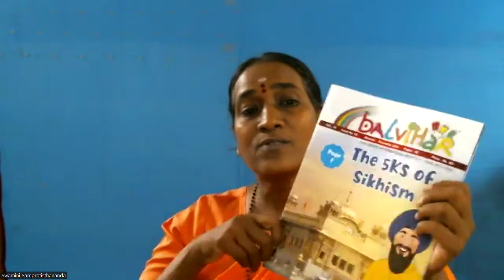R cube | Satsang by Swamini Sampratisthananda | Chinmaya Ekadasha Koti Nama Japa Yagna | 2 Nov 2024